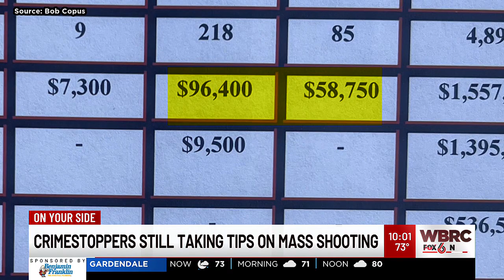Crime Stoppers still taking tips on mass shooting